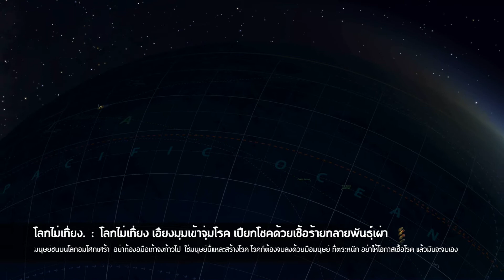โลกหนอ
ทำไมถึงเป็นเช่นนี้